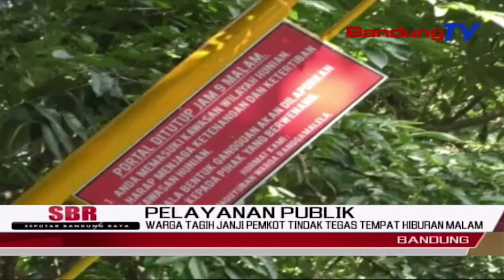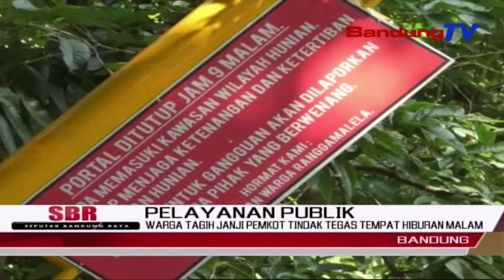Warga Tagih Janji Pemkot Tindak Tegas Tempat Hiburan Malam | SBR | BANDUNGTV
SBR | BANDUNGTV | KRISANTI | Pemerintah Kota Bandung Hingga Kini Belum Menanggapi Keluhan Warga Jalan Ranggamalela, Kelurahan Tamansari, Kecamatan Bandung Wetan, Akibat Gangguan Ketertiban Tempat Hiburan Malam. Bar Dan Cafe Tersebut Masih Banyak Yang Menyalahi Jam Operasional, Padahal Ditengah Pandemi Covid-19, Peraturan Wali Kota Masih Menerapkan Status Kota Bandung Level Dua, Untuk Usaha Jasa Pariwisata.